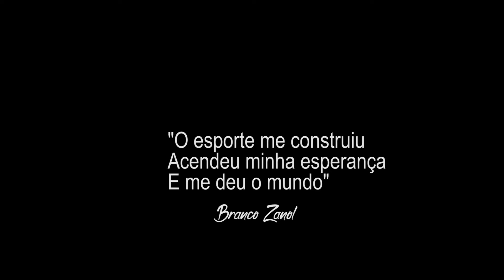10 Festival de Judô Branco Zanol no Colégio Dante Alighieri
Aconteceu na capital paulista, o 10 Festival de Judô Branco Zanol no Colégio Dante Alighieri. Estiveram presentes, autoridades como o Ex Governador Márcio França e o astro do UFC Rodrigo Minotauro
tvgentebrasil® 2019